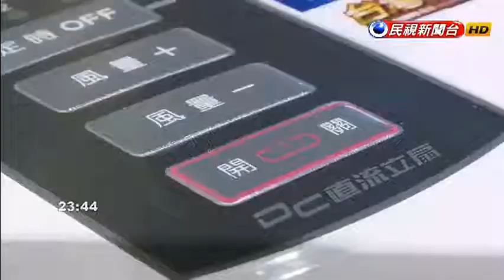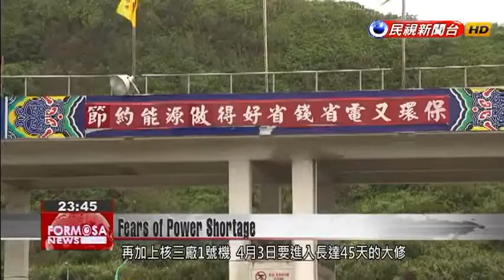Shen Jong-chin says orange power supply alert could occur in mid-late April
Economic Affairs Minister Shen Jong-chin says that an orange alert for a possible energy shortage could occur as the weather warms up in mid-to-late April, due to shortages in generation at Taiwan’s nuclear power plants. He says that supply from other plants may be able to make up the shortfall, but that he could offer no guarantee. The price of electricity has just gone up and now an orange-level power supply seems to be looming. The country’s representatives fear that voters will not be impressed.Lin Tai-huaDPP legislatorOur constituents are no doubt thinking: Jeez! Prices have just gone up and now there’s also an energy supply crisis. If that happens people will no doubt be upset. The government needs to quickly come up with some energy substitutes that can make up for the shortage.Shen Jong-chinEconomic Affairs MinisterI can’t make any kind of guarantee. It will probably come down to the weather. If temperatures are a bit on the high side, then consumption may be a bit more, and energy usage will be up, so we’re probably looking at being somewhere between a yellow and orange alert.The tight energy supply across Taiwan isn’t just due to rising temperatures, as Shen said; it is also because of a series of problems with the country’s nuclear plants. A glitch took Guosheng Nuclear Power Plant’s reactor no. 2 offline on March 28,and tomorrow Maanshan’s reactor no. 1 will enter a 45-day period of major repairs. An energy shortage crisis could be just over the horizon. Shen Jong-chinEconomic Affairs MinisterMaanshan’s reactor supplies about 958 megawatts of power. Production from three other plants -- Taichung, Hsieh-ho and Hsinta, amounting to 1,400 megawatts or more -- should be able to make up the shortage. When asked about how the massive rate hike might stir upcommodity prices, the Economic Affairs Minister replied that people need to come together to get throughtough times.